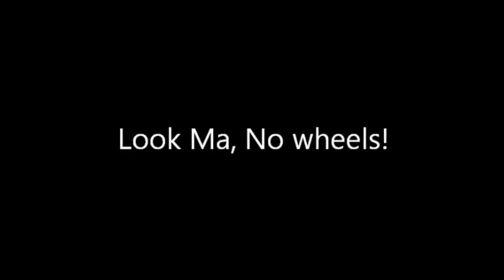Fun Fly 4-27-13